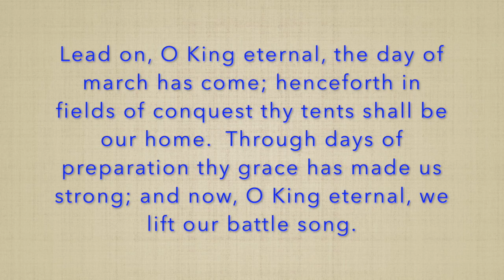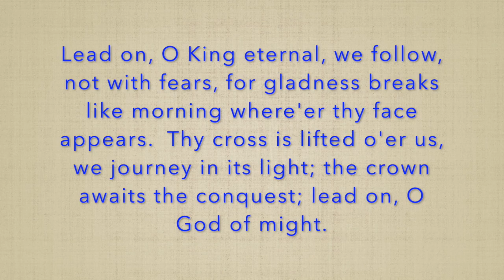"Lead On, O King Eternal"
Played by Connie Manzolillo, organist at Chambers Hill UMC
Part of September 20, 2020 worship service -- First Responders' Appreciation Service
Verses 1 and 3 of the hymn in the UM Hymnal